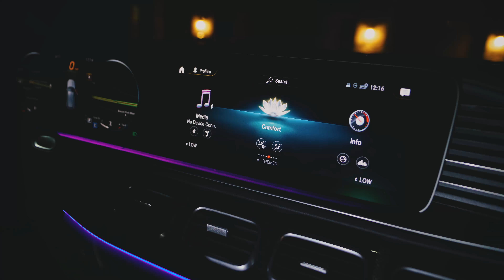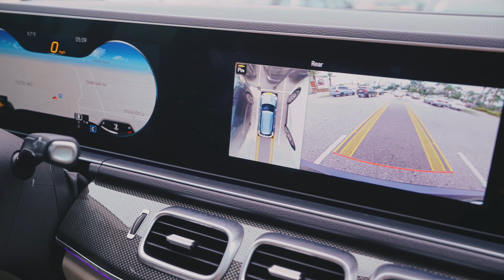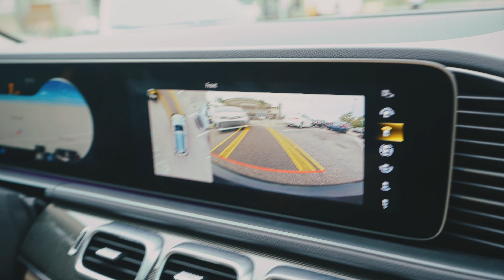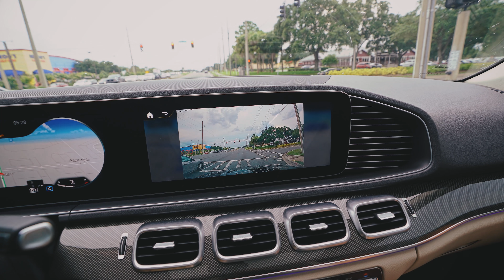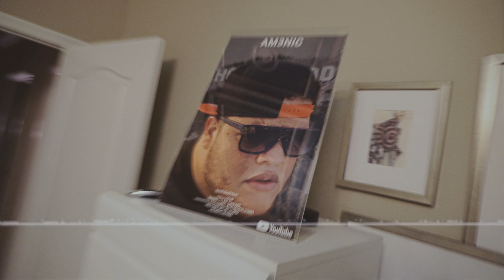Jogos de Banheiro "Eles não Sabiam do Premio" | EduKof